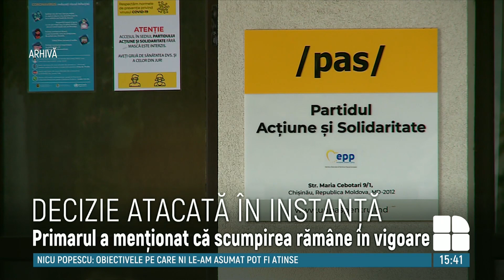Decizia Consiliului Municipal Chişinău, atacată în instanță. Reacția primarului Ion Ceban